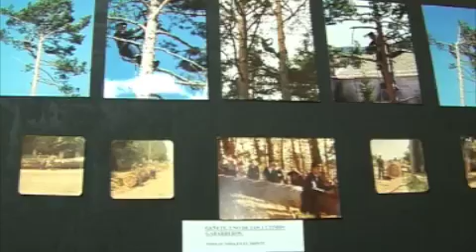Gabarreros 2008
Inicio de la Fiesta de los Gabarreros en El Espinar-2008